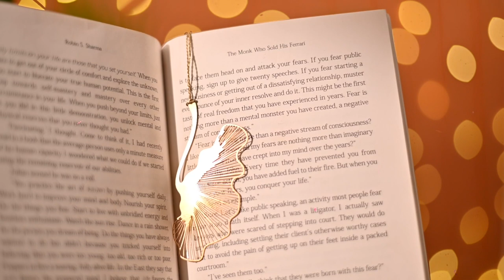3 Reasons Why Bookmarks Are The Cherished Companions Of A Reader | IndianShelf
Discover elegance in every page turn with IndianShelf's Brass Shiny Golden Bookmarks – a must-have for avid readers and book lovers! 📖✨ Unwrap the charm of these exquisite bookmarks, crafted with precision and love. Perfect for gifting or treating yourself, these golden companions are more than just placeholders; they're a statement of style and appreciation for the art of reading.

---Delhi-Store
IndianShelf
Address: K-2, Market,
Sundar Nagar,
New Delhi, Delhi 110003